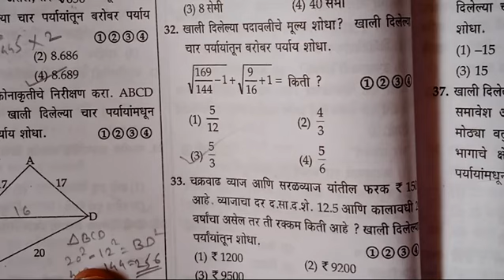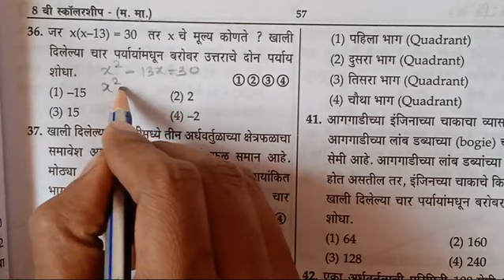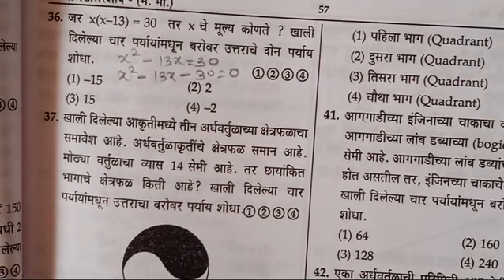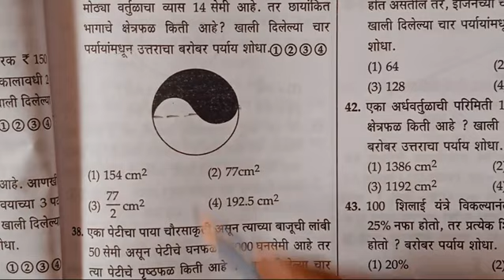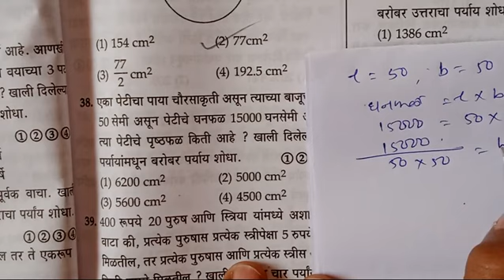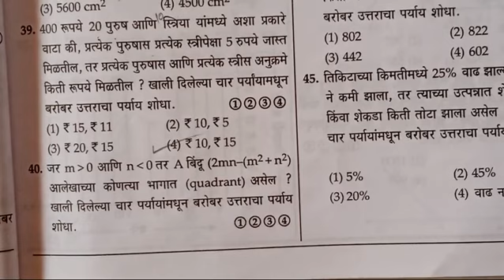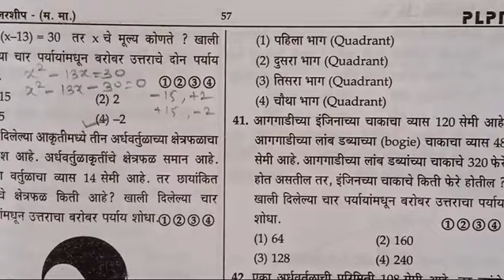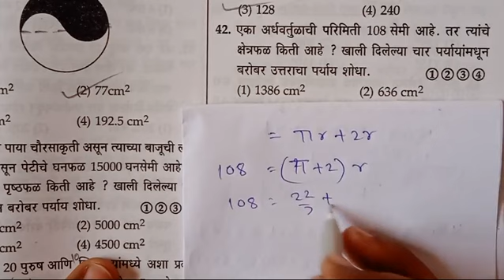8th std scholarship exam paper 1st marathi and mathematics इ. 8वी स्कॉलरशिप परीक्षा मराठी व गणित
8th std scholarship exam paper 1st marathi and mathematics with explanation इयत्ता 8वी स्कॉलरशिप परीक्षा पेपर 1ला मराठी व गणित 8th std scholarship इयत्ता 8वी स्कॉलरशिप परीक्षा पेपर 1ला मराठी व गणित @be scholar